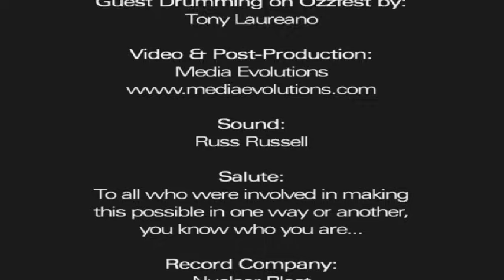Dimmu Borgir 2004.08.07 Ozzfest Proshot Video Verizon Amphitheater San Antonio TX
01 Spellbound
02 Vredesbyrd
03 Kings of the Carnival Creation
04 Progenies of the Great Apocalypse
05 Mourning Palace

taken from the bonus DVD from Stormblast MMIV